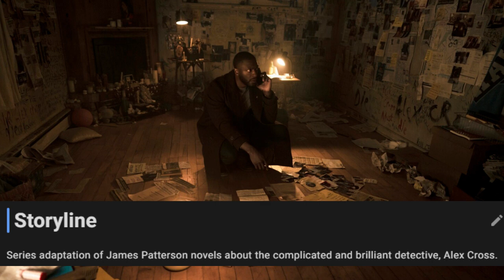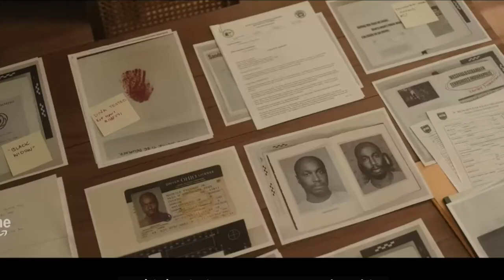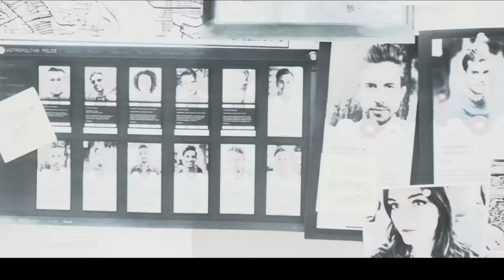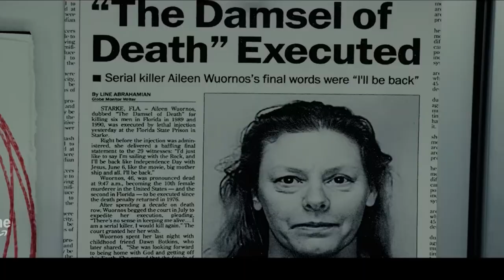Cross (Review) Prime Casts Well For Cross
Review Prime Video's Cross